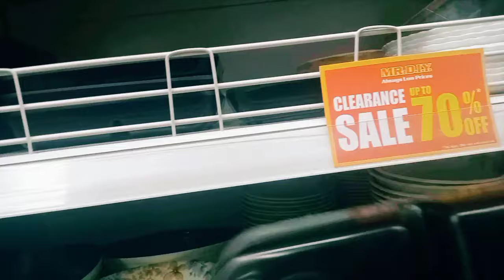🛍dmart D-mart offers today DMart latest summer new arrivals & offers useful & cheap kitchenware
dmart D-mart offers today DMart latest summer new arrivals & offers useful & cheap kitchenwar
Nishad Iliyas
Address
DMart
Dmart
dmart
Dmart latest tour
Dmart organisers
Dmart kitchen products
Dmart haul
dmart tour
dmart stationary
dmart glass
dmart clothing
dmart cheap offers
best offers
kitchen organization
cheap kitchen products
cheap organisers
Reliance Smart
latest haul
dmart ceramic
Super 99
Market 99
Reliance fresh
Latest offers
Super markets
latest kitchen
space saving containers
storage baskets
kitchen gadgets
shopping vlog
Kitchen gadgets
kitchen storage containers
baskets
crockery
online shopping
flipkart
alibaba
Amazon latest kitchen
unique kitchen-ware
smart organisers
Smart kitchen products
home centre
home center
Amazon sale
Spar kitchen
Spar organisers
Spar stainless steel products
Spar offers